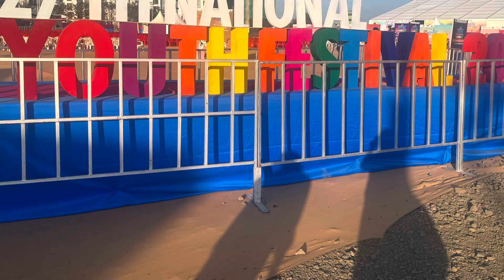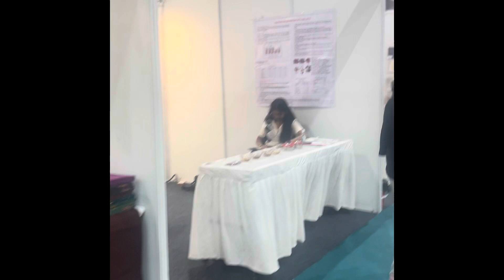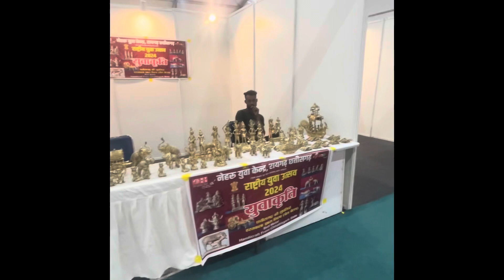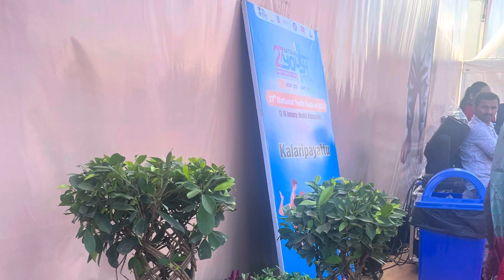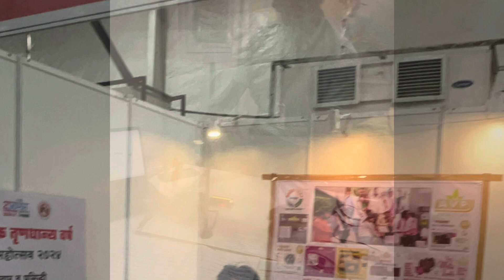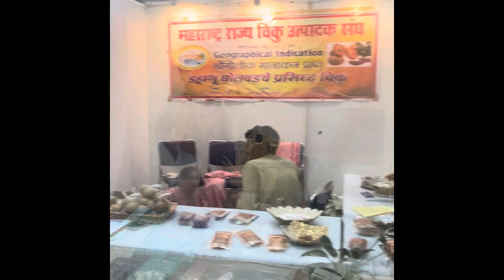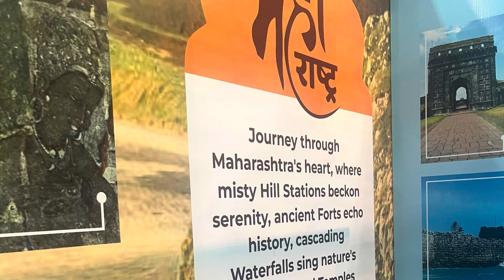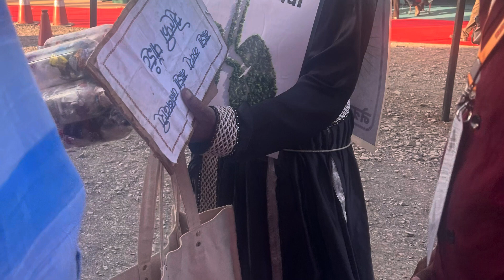National Youth Festival 2024@Nationalyouthfestival2024 @NarendraModi@NisithPramanikofficial